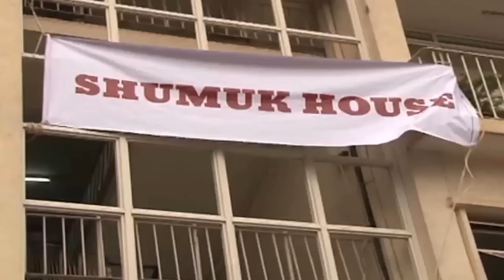Katatumba Shumuk House Drama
Drama ensued at Blacklines House after Businessman Mukesh Shukla who had earlier in the day evicted Pakistani Consul to Uganda Bonny Katatumba suffered the same fate, evicted on the orders of court. Blacklines House located in the city centre has been under contention between Katatumba and Mukesh a matter that has been drawn before the courts.